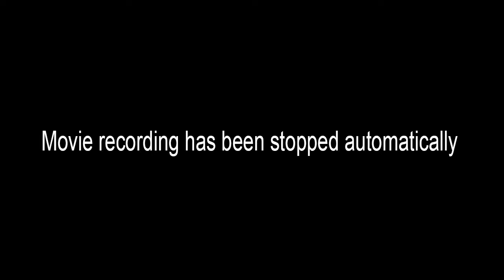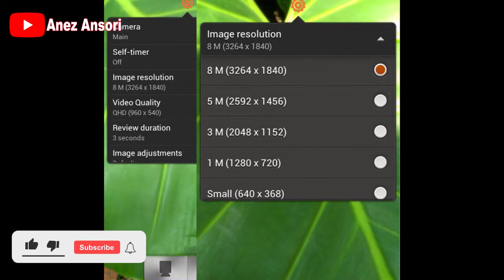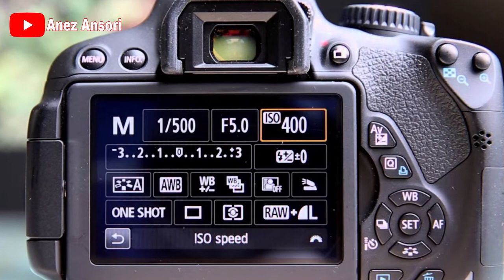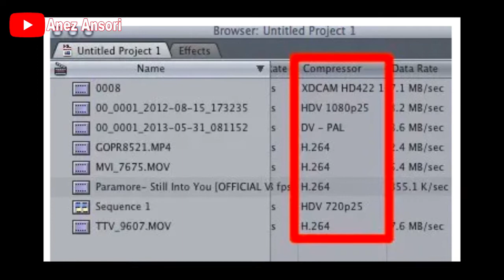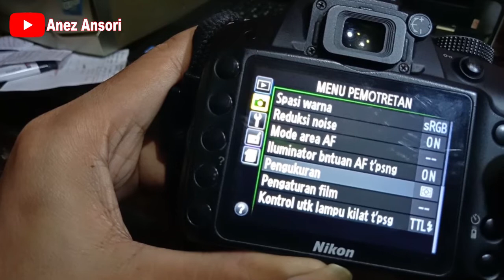cara mengatasi video berhenti sendiri saat merekam pada kamera dslr miroles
cara mengatasi video berhenti mendadak saat merekam pada kamera dslr miroles

tag.
cara mengatasi video berhenti sendiri
CARA MENGATASI RECORDING VIDEO YANG BERHENTI SENDIRI
CARA MENGATASI CAMERA GAGAL REKAM
Movie Recording Has Been Stopped Automatically
Mengatasi Movie Recording Has Been Stopped Automatically di Kamera Canon DSLR
penyebab berhenti merekam pada camera
CARA MENGATASI RECORDING VIDEO KAMERA DSLR YANG BERHENTI SENDIRI
Solusi Kamera Berhenti Otomatis Saat Merekam Video diKamera DSLR/Canon 1200D
Cara Memperbaiki Perekaman Video Berhenti Secara Otomatis di Kamera DSLR